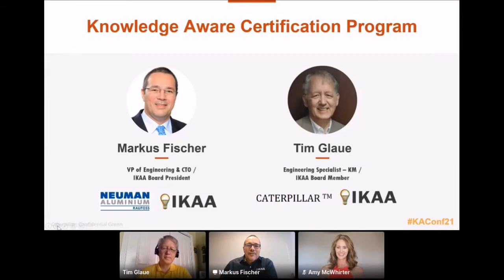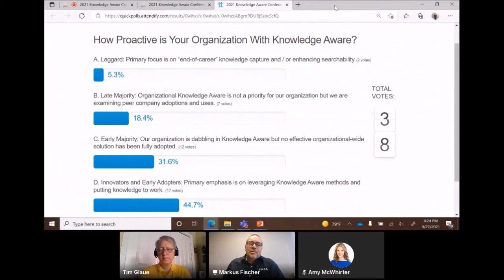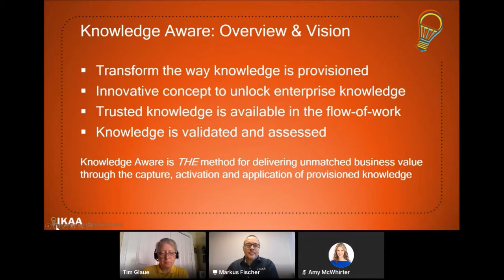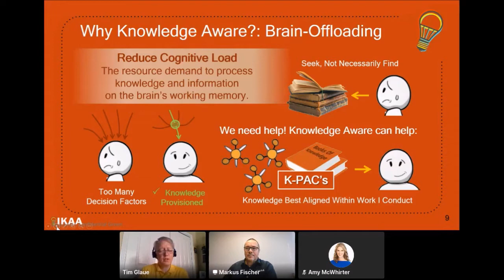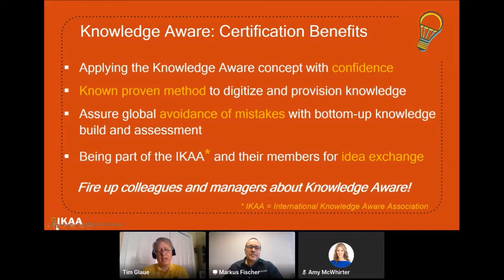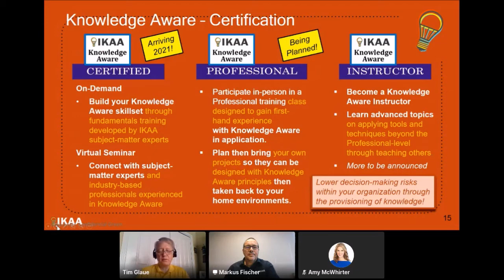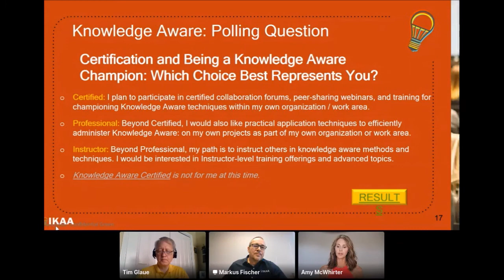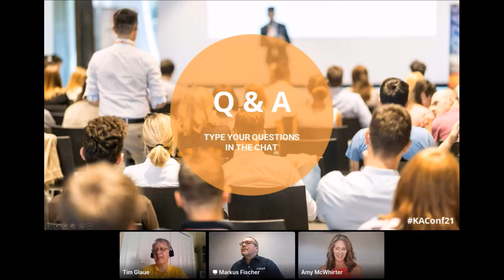2021 Knowledge Aware Conference: The Knowledge Aware Certification Program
Join IKAA Board Member, Tim Glaue (Caterpillar) and IKAA Board President, Markus Fischer (Neuman Aluminum) in their presentation at the 2021 Knowledge Aware Conference, titled "The Knowledge Aware Certification Program." Learn more and register for next year's conference